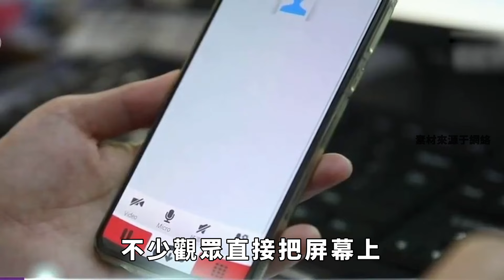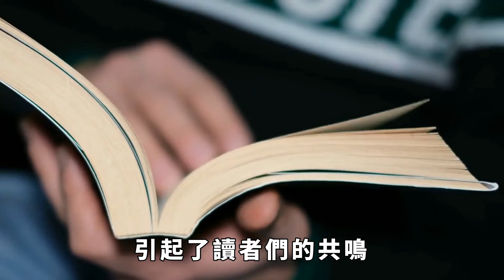天啊！這是要官方的節奏呀，楊紫肖戰機場玩消失，私下公開自己最愛的人，這一太直白了點吧，他倆不會真的再談了吧【小娛叭叭叭】杨紫